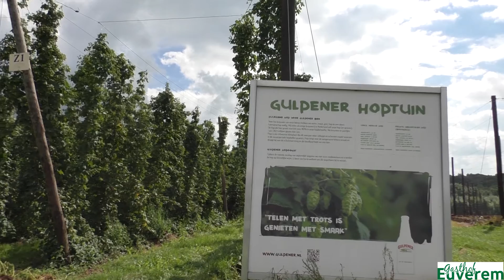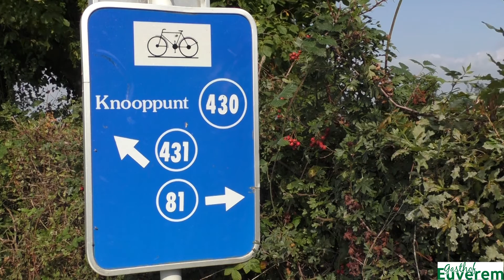Zuid Limburgs landschap rondom Gasthof Euverem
Gasthof Euverem is gelegen in het prachtige Zuid-Limburgse heuvellandsschap, gelegen tussen Gulpen (3km) en Slenaken (3km). Wij bieden u graag rust, gemoedelijkheid, gastvriendelijkheid en heerlijk bourgondisch genieten voor een prima prijs-kwaliteit verhouding.

Het met vijf sterren bekroonde landschap van Zuid-Limburg biedt vanuit Gasthof Euverem vele mogelijkheden om kleine nostalgische dorpjes en authentieke stadjes te bezoeken, verscholen tussen groene weides en kleurrijke hoogstamboomgaarden. De Geul en Gulp, die eeuwen geleden het landschap vormden, kabbelen  rustig door het landschap voort. Vanuit ons Gasthof verblijft u meteen in een omgeving met vele wandel- en fietsmogelijkheden, voor zowel de “getrainde” als de “ongetrainde” gast.

Ook voor een stedentrip ligt Gasthof Euverem centraal. Maastricht, Heerlen, Valkenburg en Aken liggen allen binnen een straal 25 km, waarbij we graag benadrukken dat deze steden makkelijk met het openbaar vervoer te bereiken zijn. Laat uw auto gerust bij ons Gasthof geparkeerd staan.

Gasthof Euverem is ook de plek waar in de jaren ’20 van de 20e eeuw de historische tramverbinding Maastricht-Vaals voorbij is gekomen. Deze unieke verbinding van 28 kilometer, één van de mooiste en duurste uit de Nederlandse geschiedenis, liep voor de helft door weilanden, waardoor nu nog steeds de sporen van de dijken en uitgravingen zichtbaar zijn.